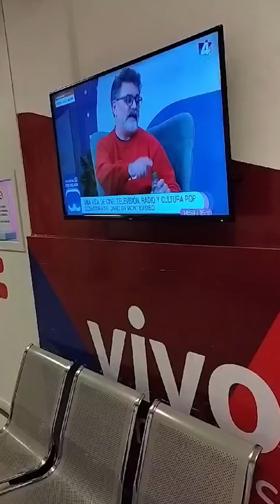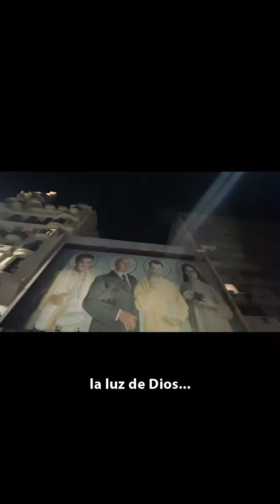Así fue Uruguay…Seba temblad.